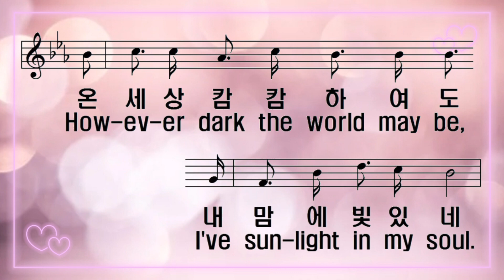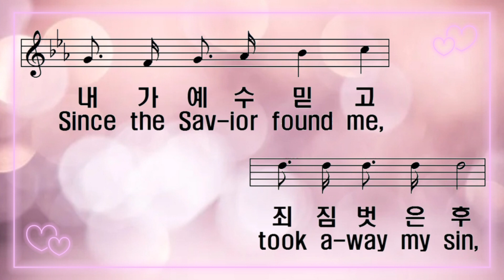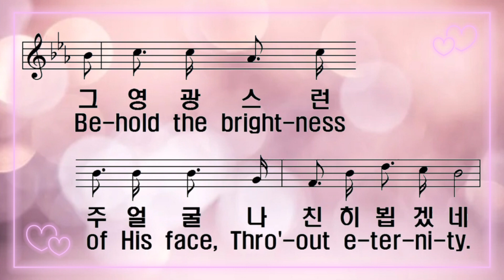[찬송가 반주] 새찬송가 381장 (통 425장) 나 캄캄한 밤 죄의 길에 I Wandered in the Shades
1. 나 캄캄한 밤 죄의 길에

방황했으나

주 크신 사랑 비칠 때

곧 어둠 떠났네

사랑의 빛 오늘 내 맘에

사랑의 빛 항상 있도다

내가 예수 믿고 죄짐 벗은 후

마음속에 항상 그 빛 있도다

2. 저 검은 구름 하늘 덮고

풍랑 일어나

온 세상 캄캄하여도

내 맘에 빛 있네

3. 나 빛 가운데 행할 때에

주 함께하니

이 어둔 세상 등지고

나 전진하리라

4. 나 넓게 퍼진 저 들판을

지나갈 때에

저 영광스런 그 열매

다 추수하겠네

5. 나 잠시 후에 영광의 빛

내게 비칠 때

그 영광스런 주 얼굴

나 친히 뵙겠네

1.I wan-dered in the shades of night, Till

Je-sus came to me,

And with the sun-light of His love

Bid all my dark-ness flee.

Sun-light, sun-light in my soul to-day,

Sun-light, sun-light all a-long the way;

Since the Sav-ior found me, took a-way my sin,

I have had the sun-light of His love with-in.

2.Tho' clouds may gath-er in the sky, And

bil-lows 'round me roll,

How-ev-er dark the world may be,

I've sun-light in my soul.

3.While walk-ing in the light of God, I

sweet com-mun-ion find;

I press with ho-ly vig-or on,

And leave the world be-hind.

4.I cross the wide ex-tend-ed fields,

I jour-ney o'er the plain,

And in the sun-light of His love

I reap the gold-en grain.

5.Soon I shall see Him as He is, The

Light that came to me;

Be-hold the bright-ness of His face,

Thro'-out e-ter-ni-ty.